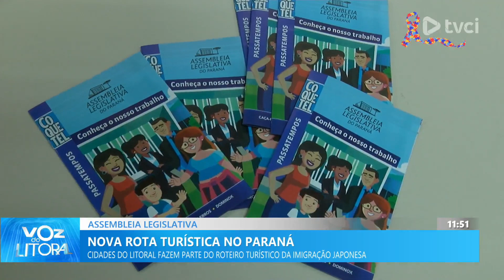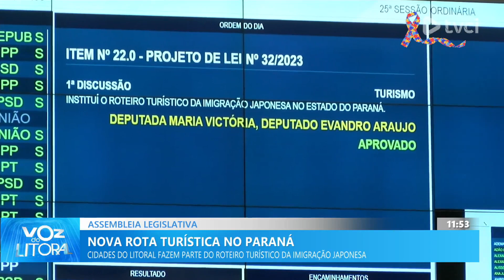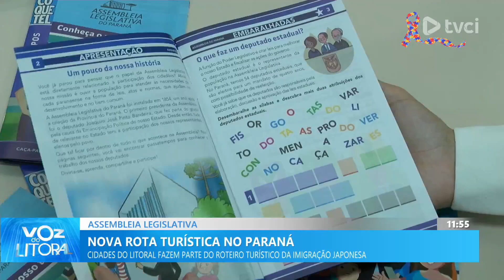Cidades do litoral fazem parte do roteiro turístico da imigração japonesa